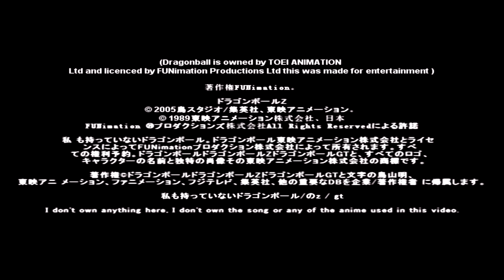Dragon Ball Z AMV-Bad future